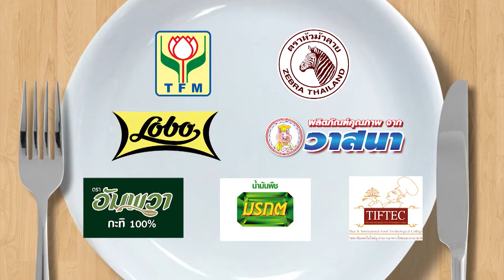กินได้ก็กิน (ทำกินเอง) เมนูข้าวผัดกะเพราะกุ้ง / เมนูยำขนมจีน l EP.147 [1/3]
อ.ยิ่งศักดิ์' และ 'นานา' มีเคล็ดลับ การเก็บพริก และเมนู ข้าวผัดกะเพรา และ ยำขนมจีน มาฝากค่ะ

▲Line @yingsakfood